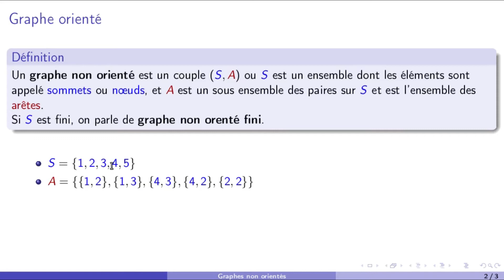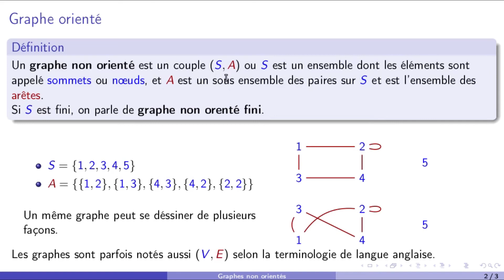Introduction aux graphes non orientés : sommets, arêtes, degré, graphe régulier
Vidéo relatives